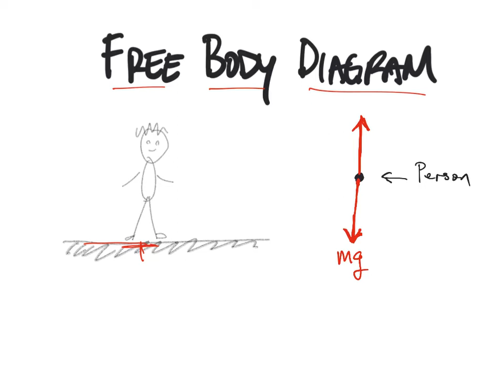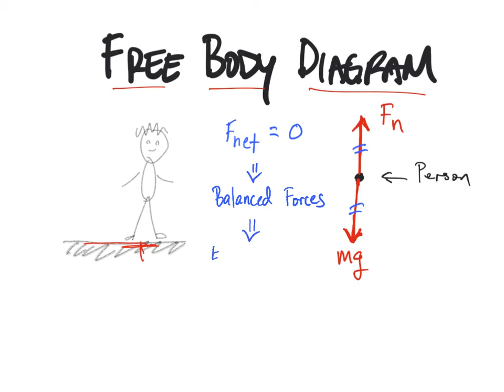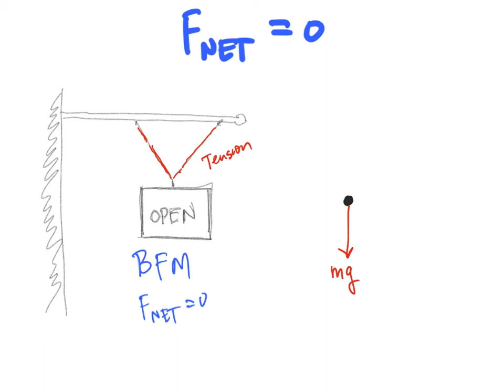Forces 2– newtons first law and free body diagrams